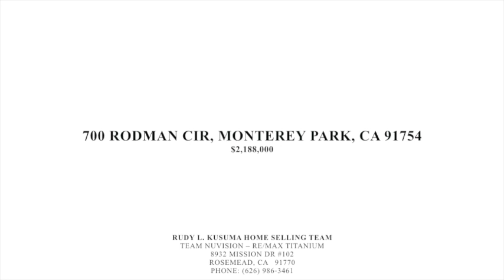700 RODMAN CIR, MONTEREY PARK, CA 91754 Home For Sale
Listing agent:

Rudy L. Kusuma Home Selling Team
TEAM NUVISION – RE/MAX Titanium
8932 Mission Dr #102

Home is located at 700 Rodman Cir, Monterey Park, CA 91754

Price: $2,188,000